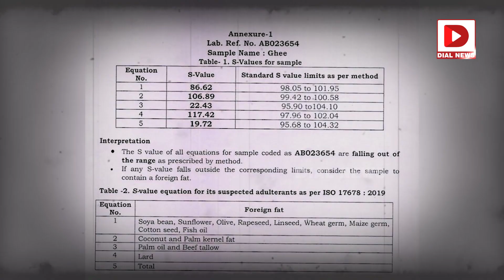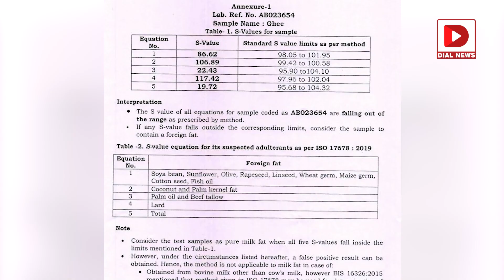లడ్డూలో కొవ్వు వాడింది నిజమే,|| Sensation Tirupati Laddu Prasadam Report || Animal Fat Confirmed